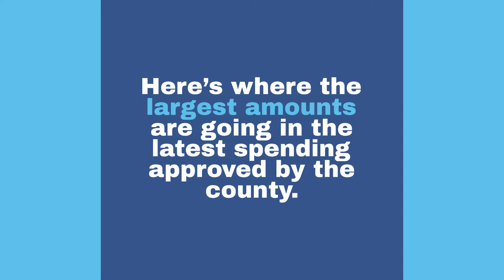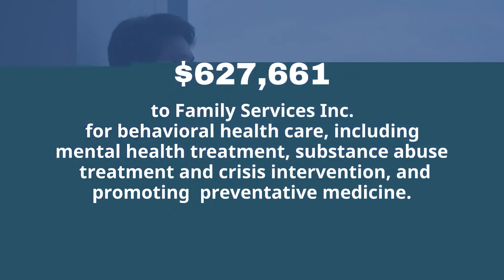WATCH NOW: Where the biggest chunks of the county's latest stimulus spending will go